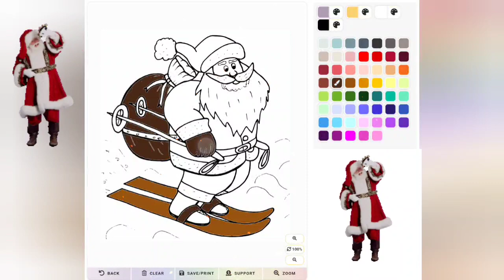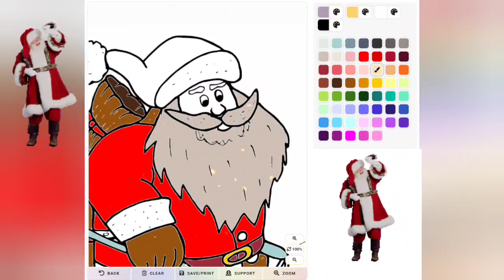'winter and christmas, santa claus - colouring fun